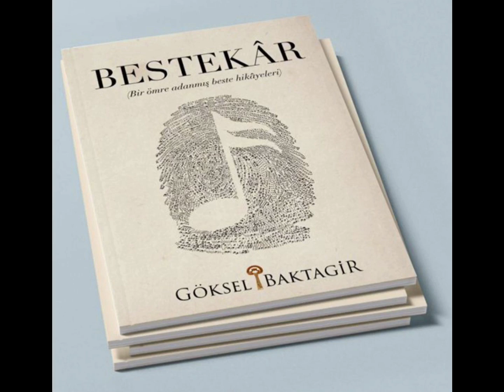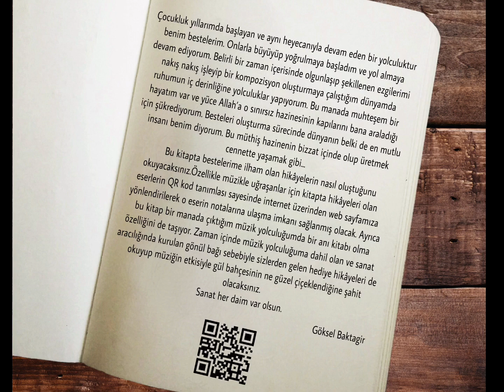Göksel Baktagir “ BESTEKÂR “ Kitabı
Kıymetli sanatsever dostlar merhaba. Bestelerimin çıkış hikayesini anlattığım “ BESTEKÂR “ kitabım sizlerle tanışmayı bekliyor:)
Seslendiren: Sezin Zor
Ses montajı : Meltem Avşar
Video tasarım : Cansu Baktagir